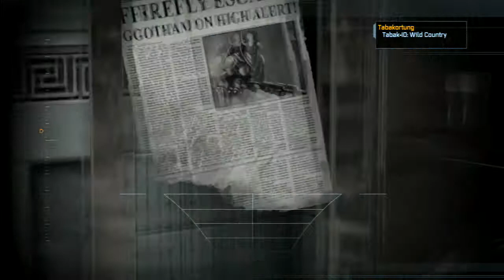Let's Play: Batman Arkham Asylum Part 6 German - Nerdcalypse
Teil 6 von meinem Let's Play zu Batman: Arkham Asylum.

Batman sucht Commissioner Gordon aber ... er kommt zu spät!?!? Spooky shit is about to happen!

Wenn ihr Anregungen zur Moderation habt: nur her damit, ab damit in die Kommentare!

gez.
Bacon Zack
Spiel: Batman Arkham Asylum
Plattform: PS3
Veröffentlichung: Aug 2009
Entwickler: Rocksteady Studios